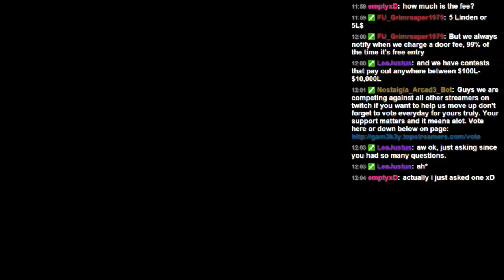[Giveaways] Drama, Life, and Ice cream [Expert] Terraria 1.3 ~2000 Follow Goal~ - 4 / 4